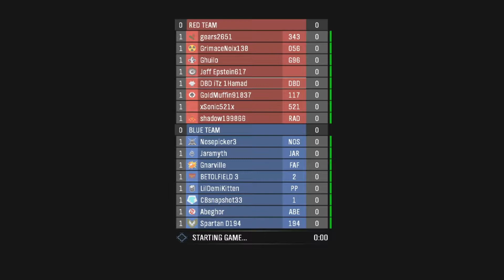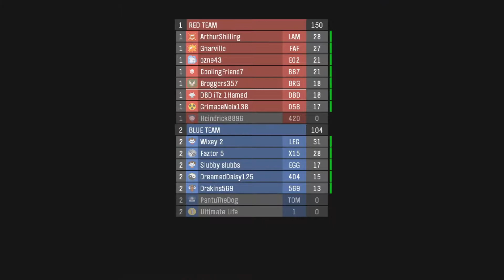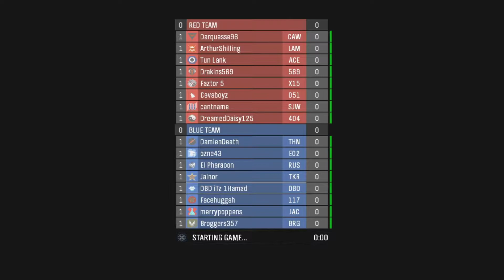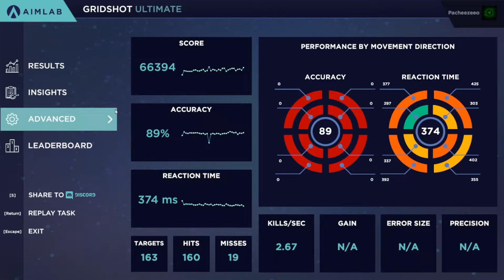Alcazar Podcast #3: Shy Bathroom Business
Hey everyone hope you enjoy this new podcast new gaming videos are going to be posted soon :))